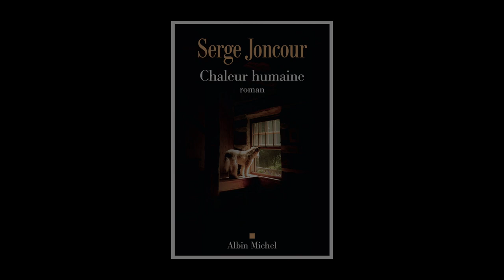Serge Joncour - Chaleur humaine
À l'occasion de la 45ème édition du festival "Le livre sur la place" à Nancy, Serge Joncour vous présente son ouvrage "Chaleur humaine" aux éditions Albin Michel. Rentrée littéraire automne 2023.